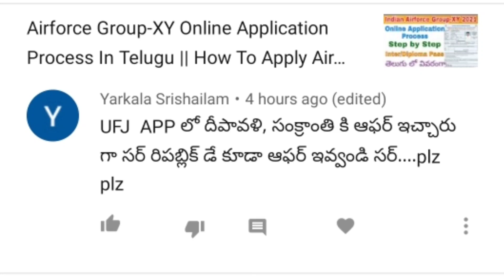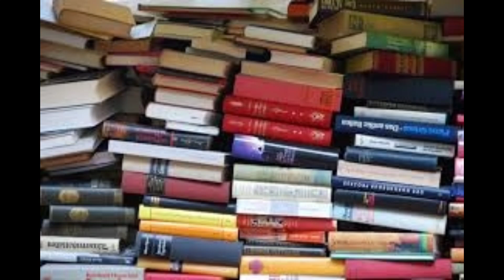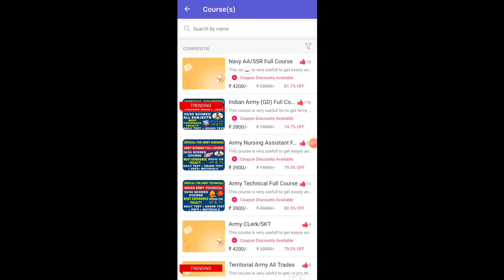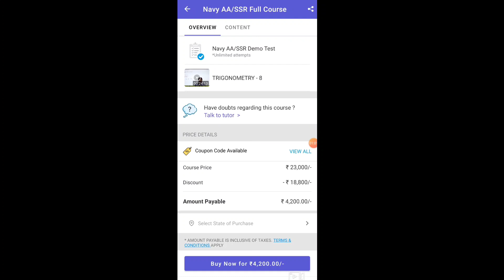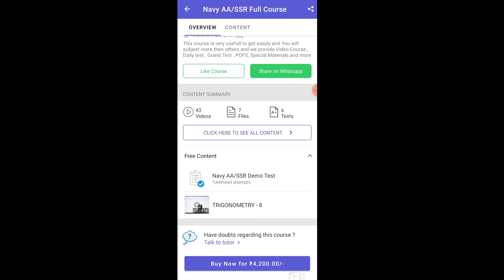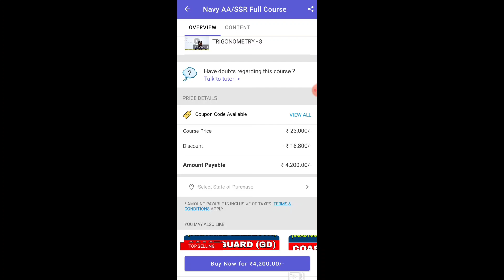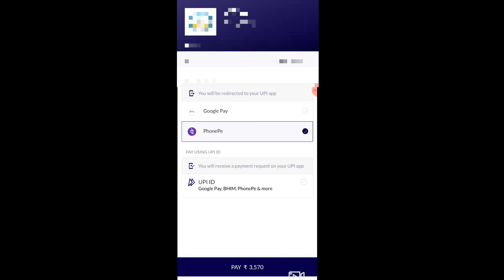Republic day Special Offers For Defence Aspirants || ఒక్కరూ అడిగారు అని అందరికి ఇచ్చాను